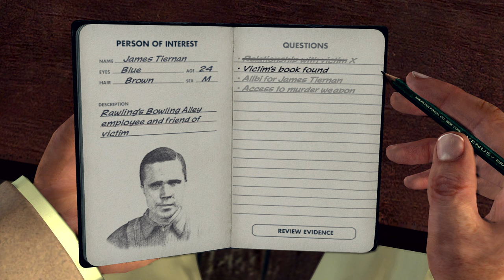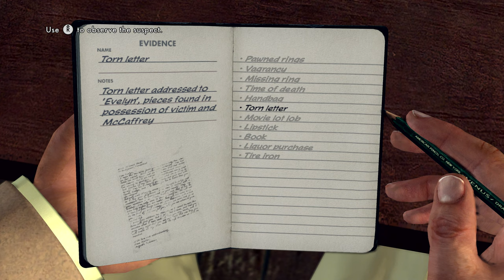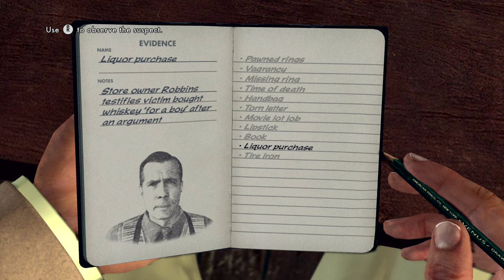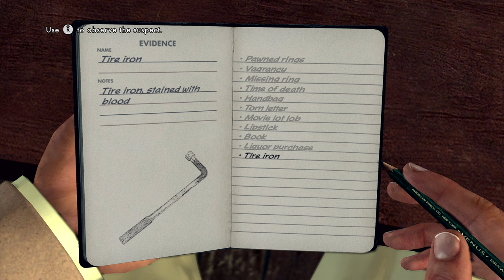LA Noire Remaster EP 29 - Bowling! Gameplay Walkthrough PS4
Splash the like button for more LA Noire Vids!
LA Noire Walkthrough Part 29. This lets play series will include the full game with all story missions.

The Studio Secretary Murder

My LA Noire Playlist! Stay up to date with the series!